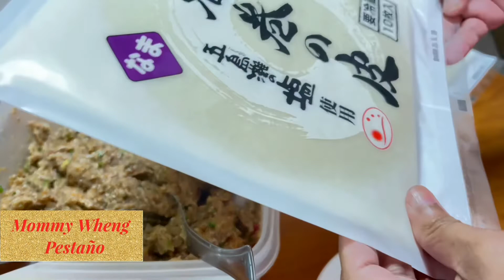HOW TO MAKE DELICIOUS LUMPIA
Why my lumpia is soo yummy, here it is... revealing my secret recipe😂😂😂